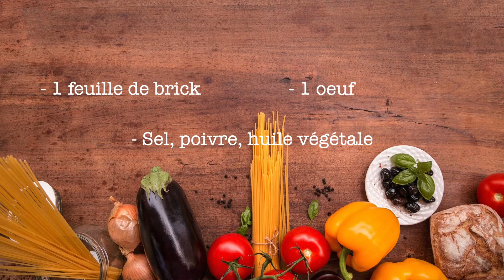Brick à l'oeuf - La Cuisine de Fou Fou